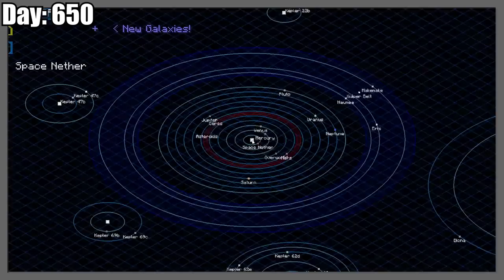I Survived 700 Days in the Ages of History in Minecraft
In this video I fend off a parasite invasion while making rockets to visit the moon and the parasite infested Mars! Can I fend off the parasites long enough to get the resources I need from Mars?

0:00 Intro
0:48 Nuclear Crater
1:22 Military Outpost
3:11 Secure the Energy Sword
5:00 Gas Turbine
6:37 Rocket Fuel
7:17 Rocket Building
12:45 Final Preps
14:15 Launch
16:16 The Moon
19:54 Parasite Infestation
24:43 Mars Prep
28:56 Return to the Moon
29:52 Weaponry Prep
34:05 Mars Launch
35:45 Equipping the Bunker
37:10 Return in Disgrace
37:58 Finale

Truth and Reconciliation Suite
The Gun Pointed at the Head of the Universe
Under Cover of Night
Covenant Dance
Rock Anthem for Saving the World
Cairo Suite